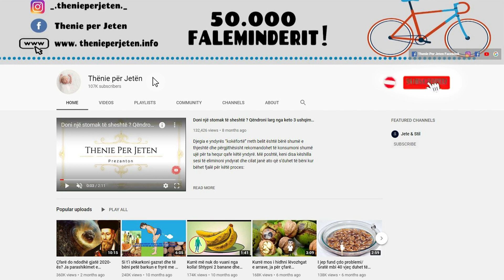Ja si t’i përdorni Boronicat për uljen e tensionit forcimin e zemres dhe kujteses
Boronicat janë të ëmbla, ushqyese dhe shumë të shëndetshme. Këto fruta kaq të vogla i bëjnë kaq mirë trupit dhe mendjes sonë. Boronica ndihmon trurin dhe zemrën, mbron sytë dhe lëkurën. Ky mineral luan një rol të madh në konvertimin e karbohidrateve dhe yndyrnave në energji. Boronicat përmbajnë dhe shumë vitaminë C. Ajo ndihmon në formimin e kolagjenit dhe ndihmon për të pasur mishrat e dhëmbëve të shëndetshëm.

Blueberries are sweet, nutritious and very healthy. These small fruits do so much good to our body and mind. Blueberries help the brain and heart, protect the eyes and skin. This mineral plays a major role in converting carbohydrates and fats into energy. Blueberries also contain a lot of vitamin C. It helps in the formation of collagen and helps to have healthy gums.